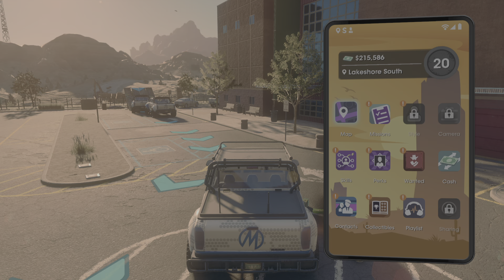3 THREATS in Saints Row.